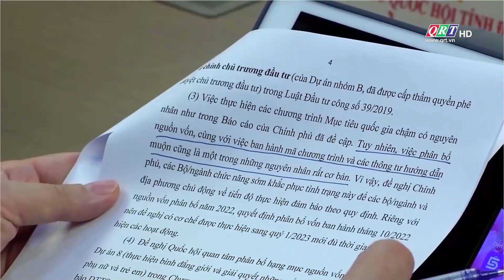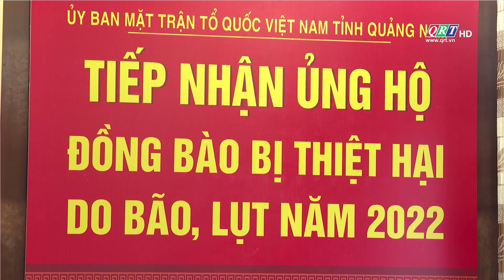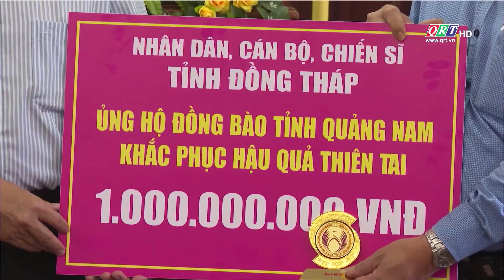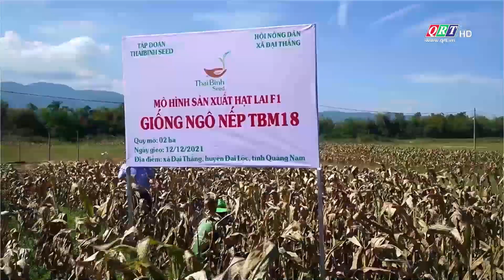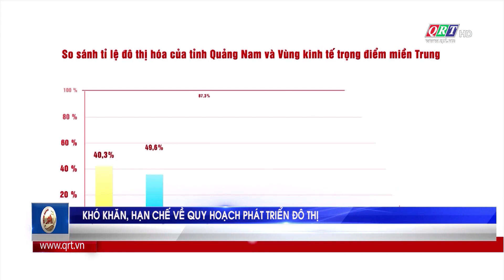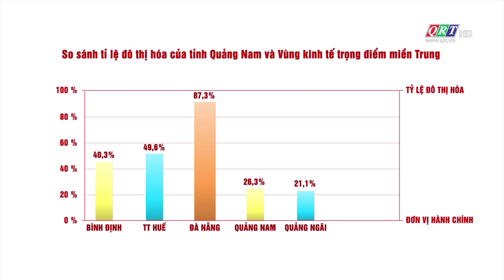Thời sự tối Truyền hình Quảng Nam | 23-10-2022 | QRT